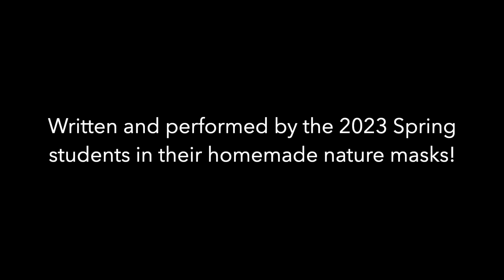Farm & Forest Club Harmony on Sweet Beet Farm | Kearsarge Food Hub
In the Spring of 2023, students of the Farm + Forest Club on Sweet Beet Farm wrote and performed their very own Farm + Forest Harmony (in their very own homemade nature masks).

Thank you students for sharing your creativity, joy, and love of nature with us!